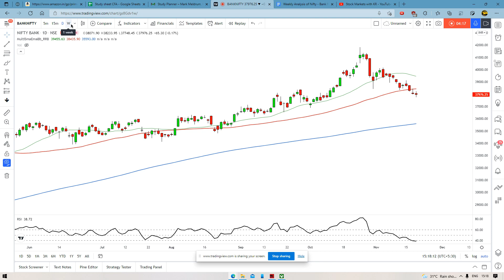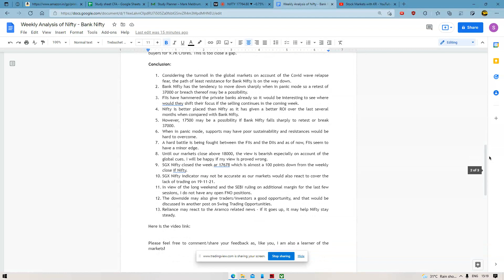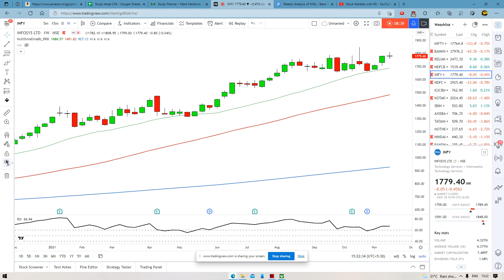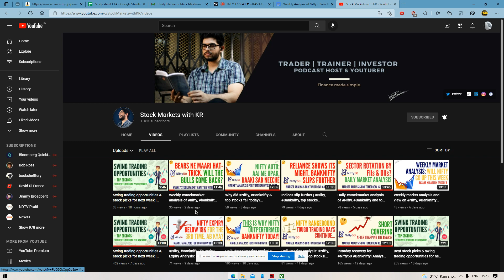Most crucial week for the stockmarket ahead? Bazaar Ki Baatein with UR & KR Episode 9